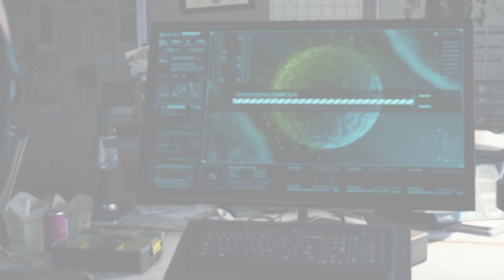Marvel's Spiderman Remastered -Part 18 (2)